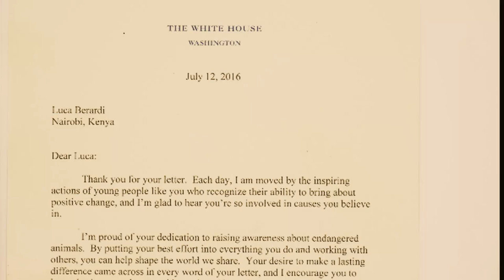12 year old Luca Berardi letter from Barack Obama